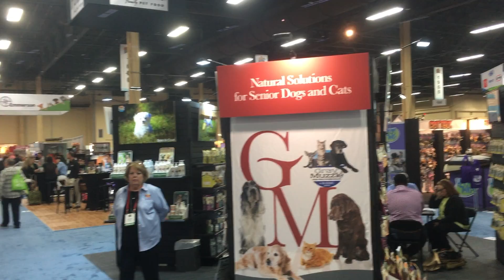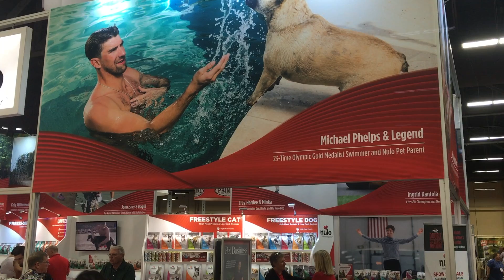SuperZoo 2017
the hydrant: SuperZoo 2017

We are on the show floor at SuperZoo 2017 and take a quick look at the Champion and Nulo booths.

Mutts and Co regularly stock full lines of Champion and Nulo Pet foods.  With all of our foods we offer a buy 12 get 1 free frequent buyer program.  And your (and your pet’s) satisfaction is guaranteed.

Mutts and Co. is a specialty pet supplier with an emphasis on healthy, wholesome, and quality products.  Each of our stores features a full service grooming salon as well as a self service dog spaw.  Our stores are staffed with trained pet enthusiasts who are ready to help you find the right products your pets.

Retail store hours:
M-F 9am-9pm
Sat 9am-7pm
Sun 10am-6pm

Our locations:
Mutts and Co. Dublin
7549 Sawmill Rd.

Mutts and Co. New Albany
5125 Hampsted Village Center Way.

Mutts and Co. Westerville
837 Polaris Pkwy.

Mutts and Co. Hilliard
3907 Britton Pkwy.

Mutts and Co. Upper Arlington
1545 W Lane Ave.

Filmed at SuperZoo 2017 Las Vegas, NV 7/2017
Video: Mark Vitt
Intro, and Editing: AJO